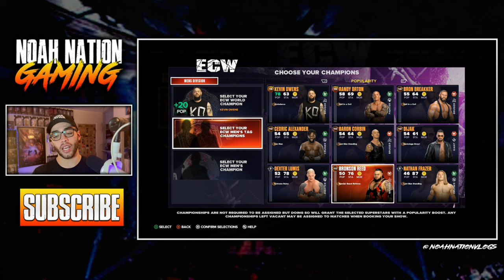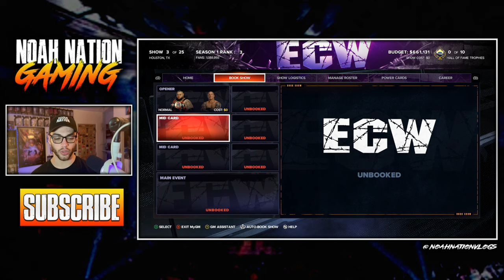ECW DRAFT | WWE 2K24 MyGM | Season 1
Today we are kicking off a brand new MyGM on WWE 2K24 with the ECW brand! See who we draft as Paul Heyman to come the legendary ECW brand! How do we build momentum on the road to Hell in a Cell? Let's find out!